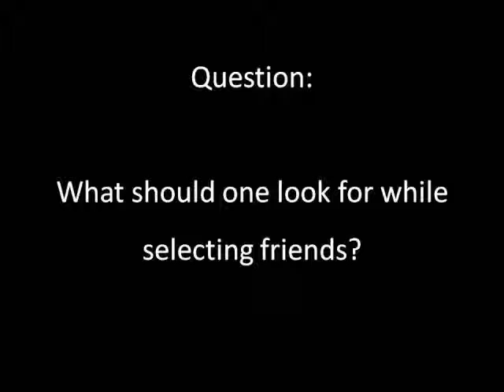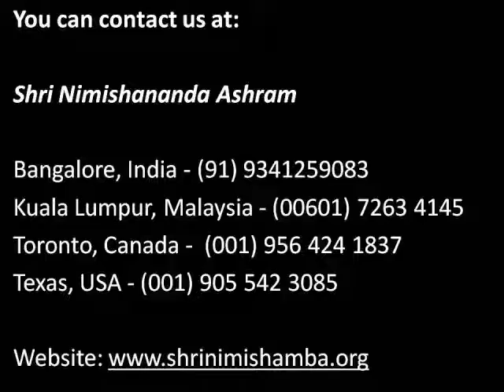Question and Answers with Shri Shri Nimishananda Selecting Friends YouTube